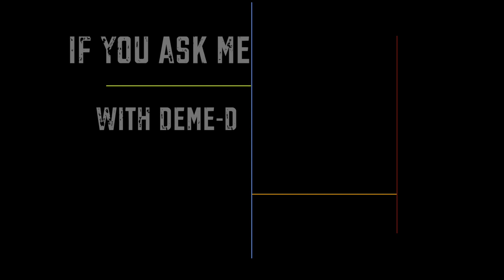Ep 4 Segment 1 "If You Ask Me" desk talks 5 of your favorite debut albums.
Tubesode 4 segment 1 "If You Ask Me" Hip Hop desk with host Deme D for hip hop junkies. Discussions on music and movie culture from late 80s to mid 20s. Topics ranging from favorite albums, best verses, epic rap battles, living legends etc...